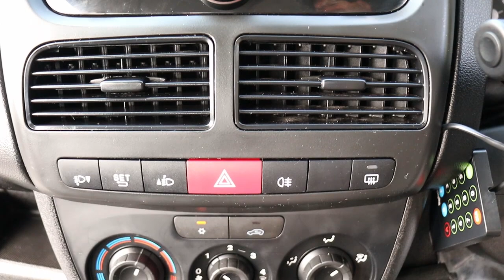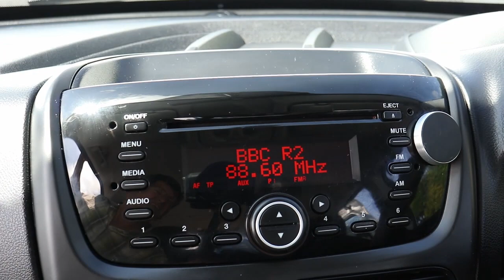SH67 CNE 2018 (67) VAUXHALL COMBO 2300 FLEX EURO 6 95BHP L1 SWB 5 SEAT CREW VAN / DOUBLE CAB / COMBI